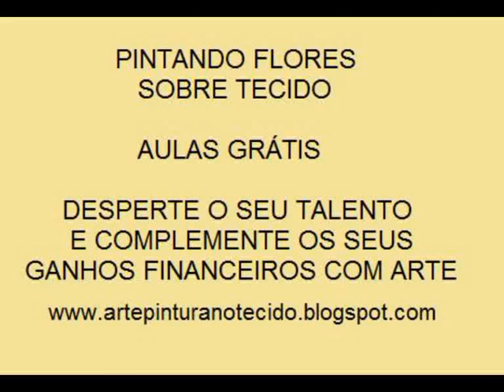Pintando flores em tecidos. Aulas grátis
AULAS GRÁTIS Para receber o EBOOK com toda a informação referentes a técnicas e métodos para efetuar essa pintura, só basta Assinalar o sinal "gosto" a baixo do vídeo e participar do concurso que sorteará mensalmente um retrato a lápis carvão feito a partir da fotografia do vencedor, bastando apenas clicar na opção "Curtir" do facebook compartilhando a publicação, e enviando uma mensagem confirmando a sua participação!
 Não deixe para depois o que você pode fazer agora! Um abraço a todos! Espero por te lá!